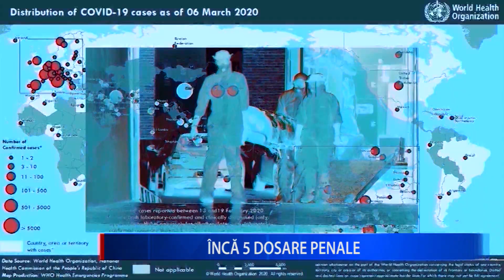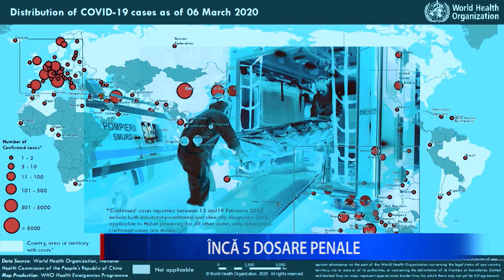ÎNCĂ 5 DOSARE PENALE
Potrivit datelor furnizate, astăzi, de către Grupul de comunicare strategică, în județul Buzău, se află în carantină un număr de 290  de persoane. Pentru alte 132 de persoane a fost luată măsura izolării la domiciliu.